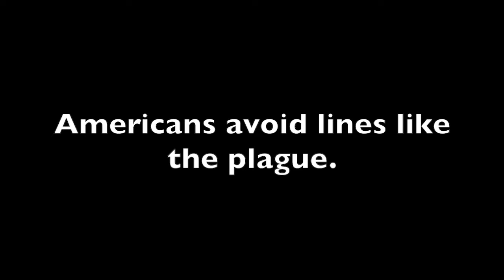UK vs. US - Bonus - Brits Love a Good Queue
Bonus Clip - The Brits obsession with queuing?!? Author Cheri Schmidt, Fab Fan Leanne Rose Glentworth and narrator Tristan Hunt discuss this particularly peculiar quirk of British folk -  they love to stand in line!